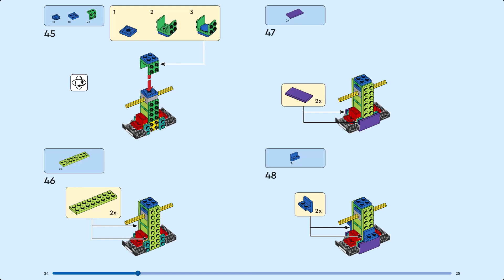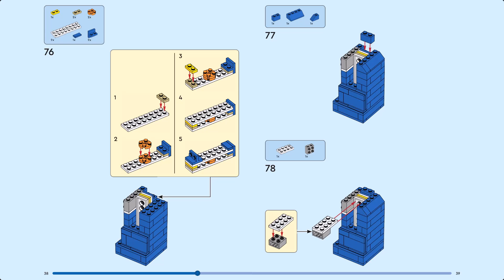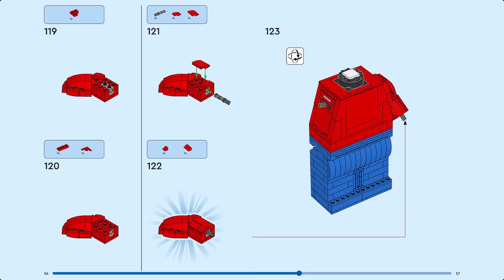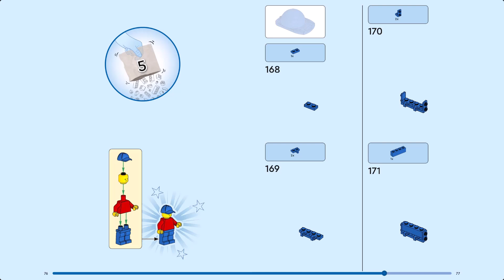LEGO Instruction - Minifigures - 40649 - Up-Scaled LEGO Minifigure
Enchant any LEGO® enthusiast aged 10 and up with this buildable Up-Scaled LEGO Minifigure (40649). This posable minifigure looks just like the one found in front of the LEGO Campus in Billund and has a movable head, arms, legs and hands. It also features an opening hat that hides a standard-size minifigure inside to inspire role-play fun. This up-scaled buildable figure will look great in any home or office and makes a meaningful gift for any fan of LEGO building or minifigures.

- Buildable icon – Create a LEGO® Up-Scaled LEGO Minifigure (40649) with this imaginative set. It makes a fun gift for older kids or adult fans with a passion for LEGO building or minifigures.

- Keepsake with a secret – In addition to a movable head, hands, arms and legs, this up-scaled minifigure has a hat that opens to reveal a standard-sized minifigure inside, ideal for role-play fun.

- Measurements – This fun, posable minifigure stands over 10.5 in. (27 cm) tall, and makes an appealing piece for display anywhere.